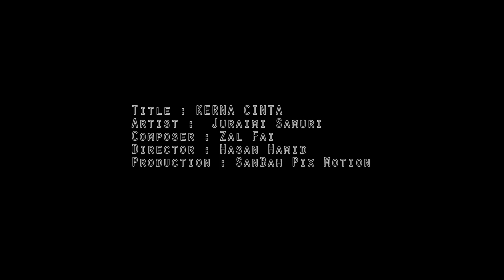Kerna Cinta - Juraimi Samuri [MV]